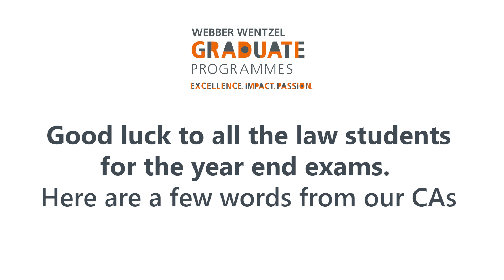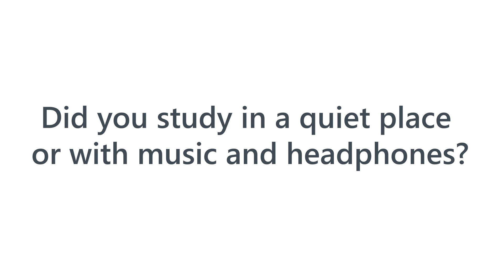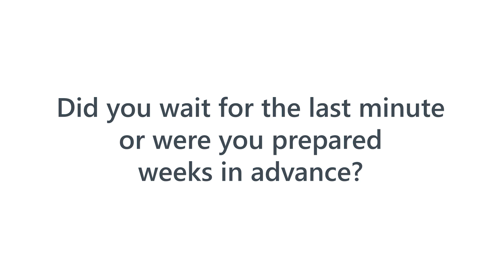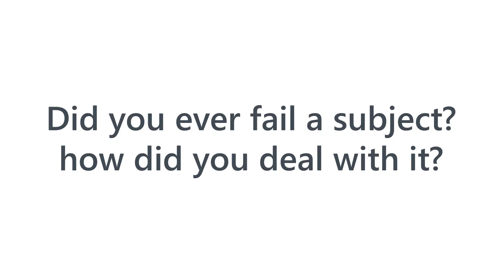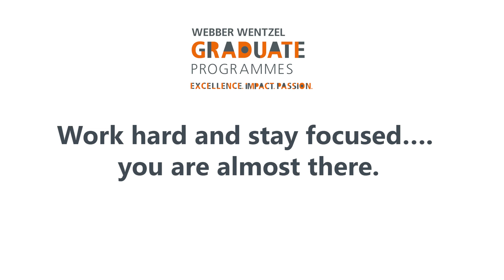Exam tips and tricks from Webber Wentzel candidate attorneys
Exams are a stressful time in any student's life, but with motivation (towards the end goal) and enough preparation, the journey becomes easier. Watch this fun video where some candidate attorneys from our firm share tips and tricks on how students can best prepare for their year-end exams.

From all of us at Webber Wentzel, we wish all students the best of luck with their year-end exams. As Lisa Boehning once said, "Positive thoughts, positive actions, positive results".

View requirements & apply for our CA Programmes: grads.webberwentzel.com